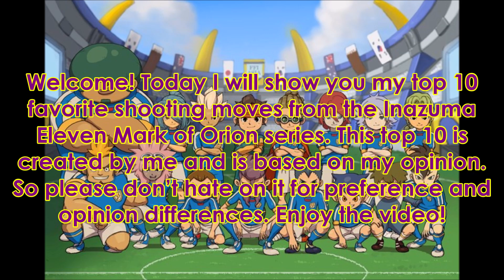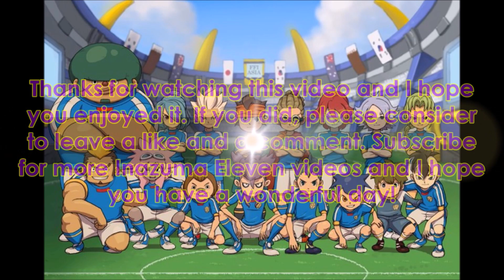Inazuma Eleven | Top 10 Shooting moves | Inazuma Eleven Mark of Orion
[WARNING] – This video is completely about my opinion!!